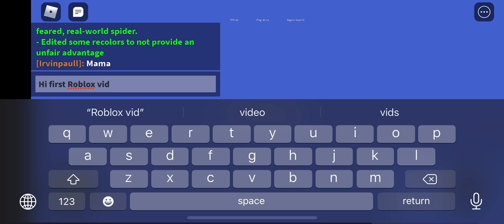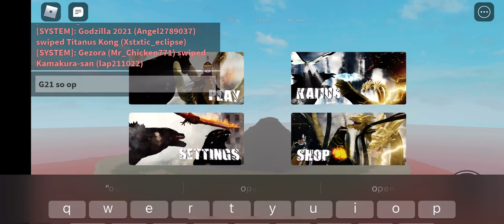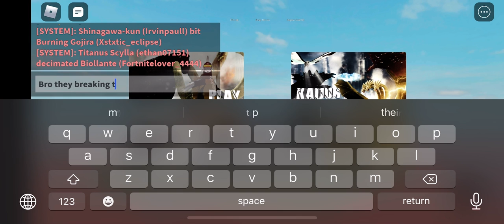Kaiju universe -kong gameplay